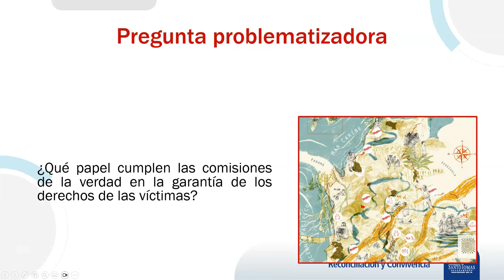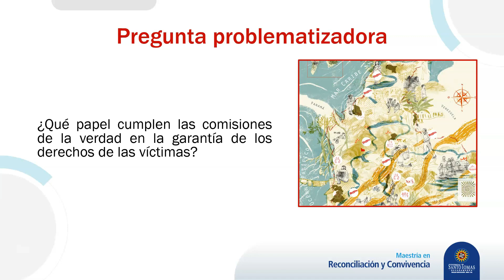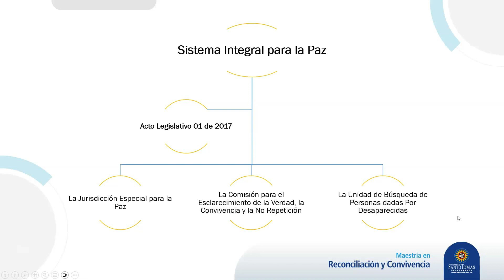Sección 2: El derecho a la verdad y las comisiones de la verdad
Módulo Verdad y Justicia Transicional de la Maestría en Reconciliación y Convivencia